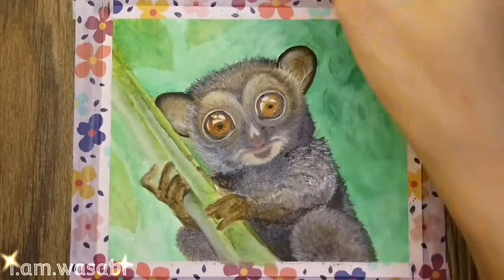Painting a Western Tarsier | Watercolor 65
Horsfield's tarsier (Cephalopachus bancanus), also known as the western tarsier, is the only species of tarsier in the genus Cephalopachus. It occurs on Borneo, Sumatra and nearby islands and is, like other members of the group, entirely nocturnal.